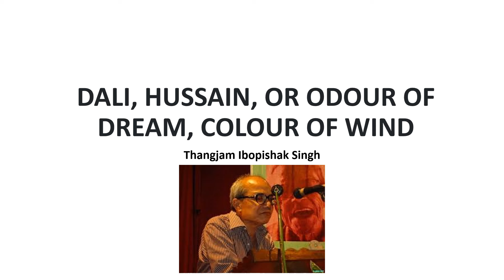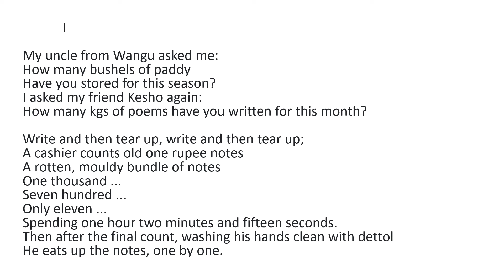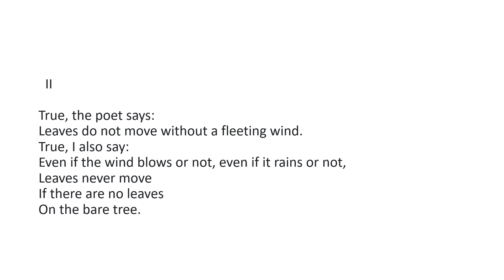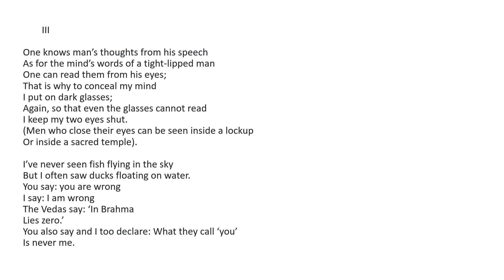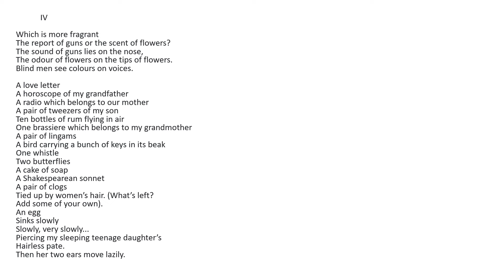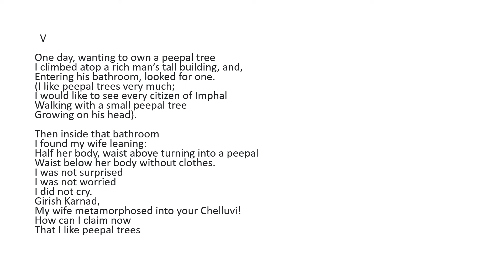DALI, HUSSAIN, OR ODOUR OF DREAM||THANGJAM IBOPISHAK SINGH||DSC12||CONTEXT AND LITERARY DEVICES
AN ABSURD POEM